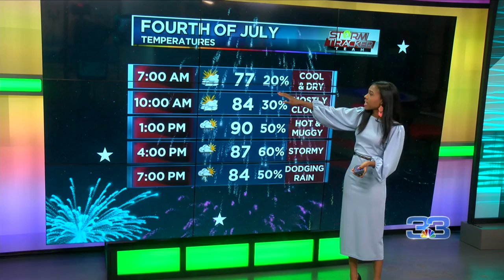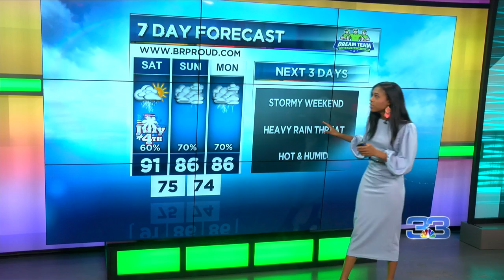StormTracker Forecast (July 3, 2020)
Storms will move through the area, making for a wet Fourth of July.